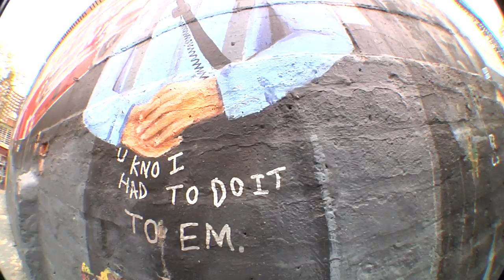Oh My God, Harry! – Harry Ogilvie in NYC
A film by Waylon Bone for Grey and Alcohol Blanket starring Harry Ogilvie. Filmed in New York City, April 2019.